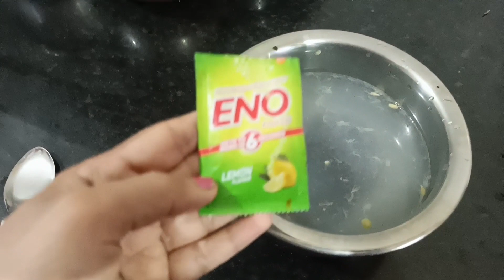कोलगेटचा हा उपयोग पाहून तुम्ही आश्चर्यचकित व्हाल😃 | Kitchen Hacks | Useful Tips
Hello Everyone😃
I am Vaidehi and I post Daily vlogs. My channel is about lifestyle, fashion, cooking, tips & tricks, home hacks, beauty, fitness,daily routine, product review and many more. I hope you enjoy my vlogs.

gas burner repairing
colget hacks
how to gas stove repair at home
gas shegadi Kashi thik karavi, gas flame low
gas flame repair
gas stove low flame problem
gas chulha repairing
how to repair gas stove low flame
गॅस बारीक चालत आहे कसा ठीक करावा
गॅस कमी चालत आहे काय करावे
how to fix low flame on gas stove repair
marathi kitchen
home making hacks
kitchen hacks